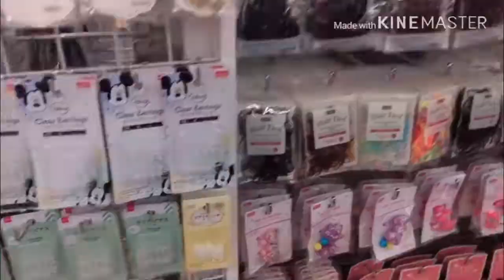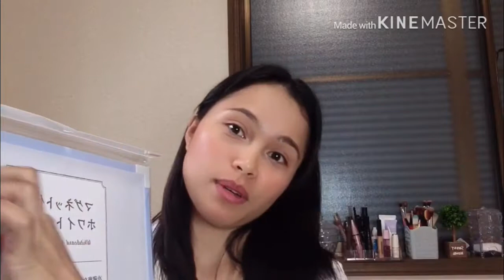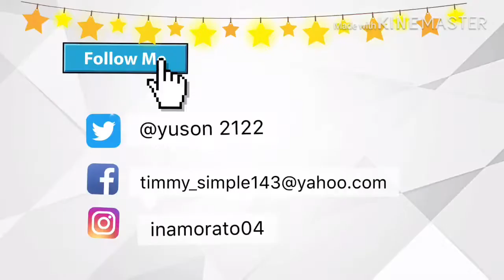DAISO HAUL( kitchenwares edition) | by Airie Yuson